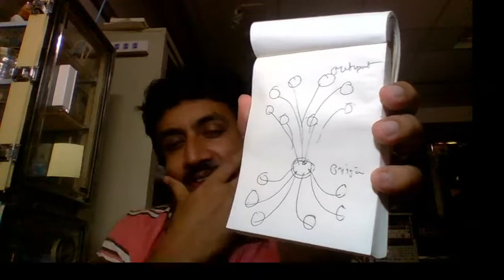Tutorial 10/10 Nanobrain: The making of an artificial brain made of a time crystal Chapter 10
If you have the book the tutorial is for you, as I explain all figures one by one you can simply turn pages and you would get a simple idea about the whole work. Chapter 10 is a summary of the science described in Chapter 2-9 and future directions. How different concepts and technologies developed during our adventure of making an artificial brain would change the world forever. Shall we meet aliens with higher conscious brain? Can we predict the levels of consciousness of the aliens.